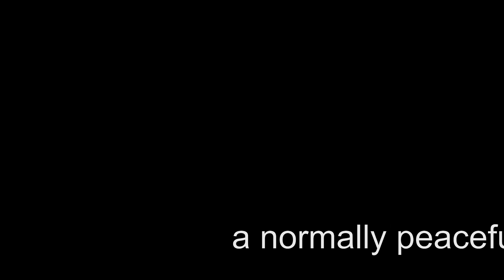german street riots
new year in germany has more of a war - dangerous!